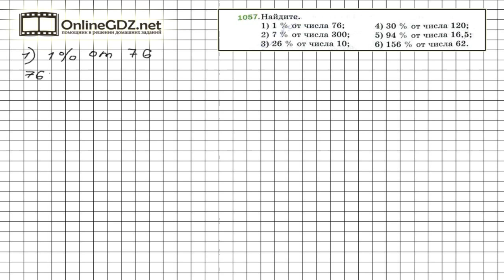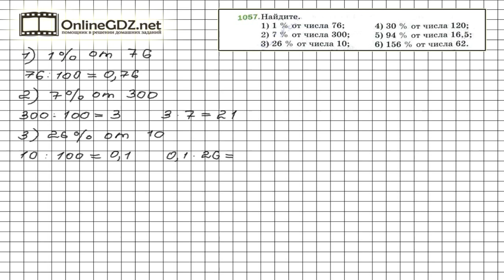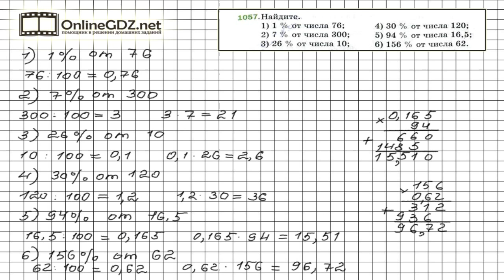Задание №1057 - Математика 5 класс (Мерзляк А.Г., Полонский В.Б., Якир М.С)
Процент от числа это 1/100 часть от этого числа ( см. 37 параграф в учебнике, в котором рассматривается тема процентов) . Поэтому для того, чтобы определить 1 процент от 76, нужно 800 разделить на 100 равных частей. Рекомендуем воспользоваться нашим видео-решением для быстрого и эффективного решения задания.